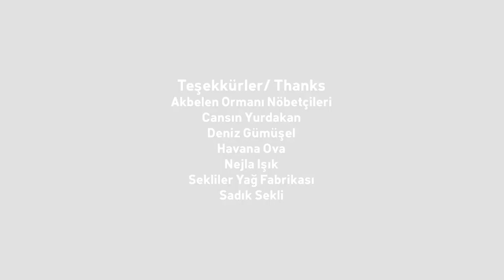The Story of the Eternal Tree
The olive tree has been the symbol of Anatolia for thousands of years and the Milas region of Muğla is known as the olive capital of Turkey. Despite this, Milas has been poisoned by two coal power plants and the livelihoods of the villagers have been destroyed by coal mining activities for the last 40 years.

Today, this ancient tree is resisting the coal expansion. Watch the story of the eternal tree and the fight against the polluters in Milas.

Videographer: Selen Çatalyürekli